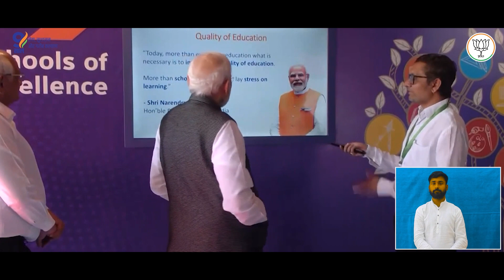GlobalBharatKe9Saal modi modi2024